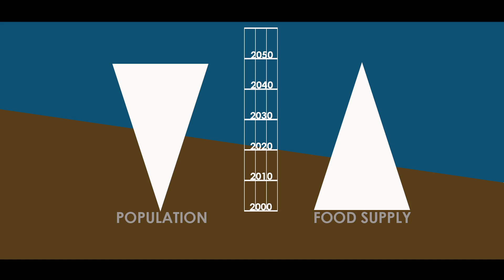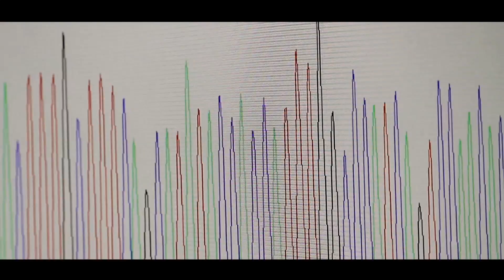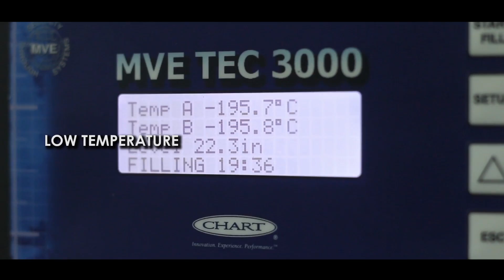Philippine Livestock Biotechnology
Produced by the PCC's Knowledge Management Division